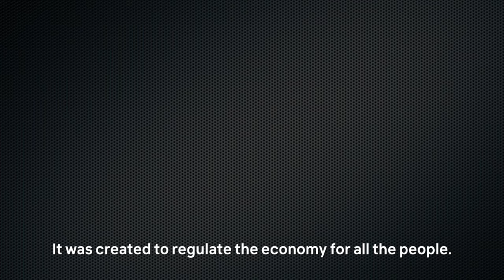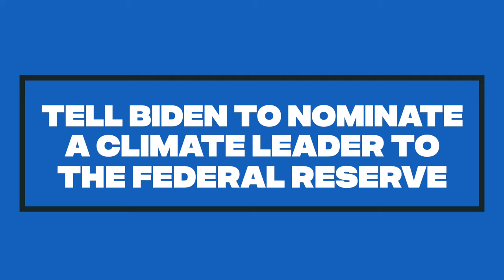Campaign Intro: Fossil Free Federal Reserve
The Federal Reserve is supposed to be the referee of our economy. In the face of climate chaos, it’s the Fed’s responsibility to stop fossil fuel finance. If we want a climate and economy that works for all of us, we need a FossilFreeFed.

Senior Climate Finance Policy Analyst Tracey Lewis introduces 350 United States' campaign for a Fossil Free Federal Reserve.

Sign the petition for a FossilFreeFed Chair today